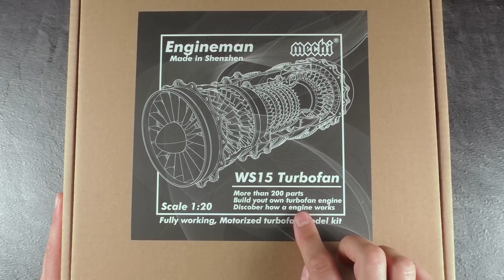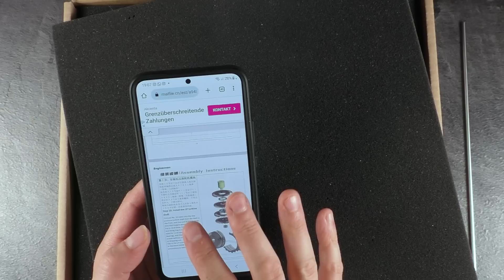Building a 1/20 Military Turbofan Engine!